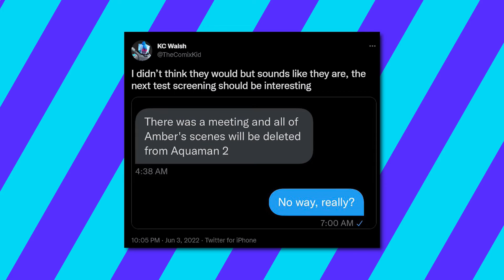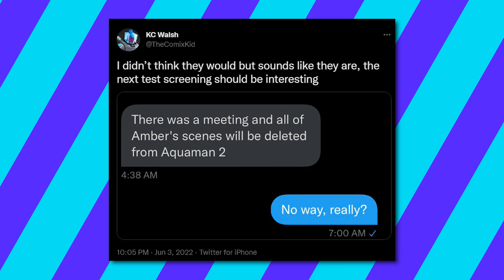Jason Momoa Speaks On Apologizing To Johnny Depp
In today's Film Gusto video we are going to be looking at Jason Momoa speaking on apologizing to Johnny Depp